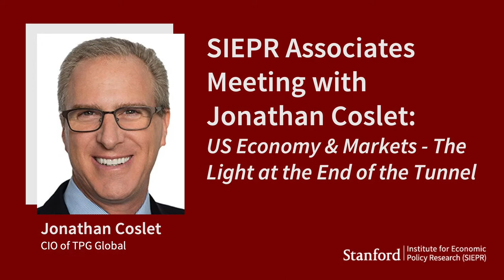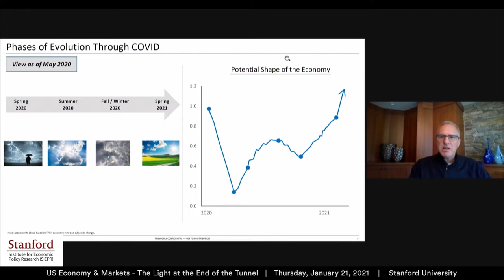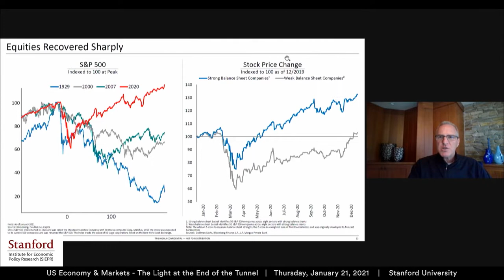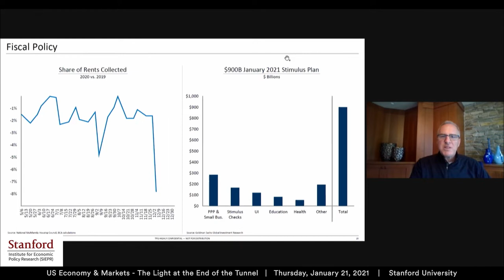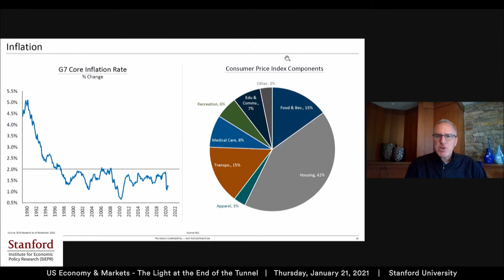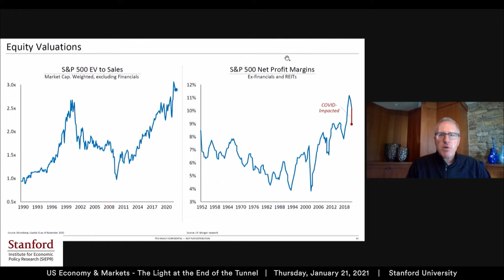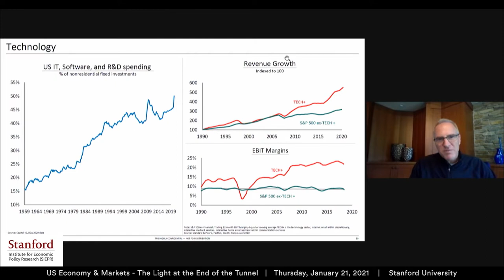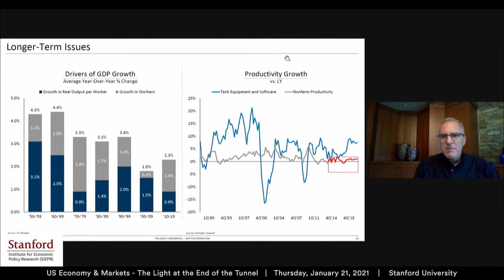Associates Meeting with Jonathan Coslet: US Economy & Markets - The Light at the End of the Tunnel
How will the US economy and markets unfold in 2021 and 2022 as we move towards the light at the end of the COVID tunnel? What will the impact be of the new Biden administration and Congress on fiscal policies? Will the Fed alter its stance? How can we make sense of the exuberant equity markets in this Black Swan environment? Are we in a tech bubble? How will business and society change after COVID? These are the issues and questions we would like to discuss in the Associates Meeting on January 21, 2021.